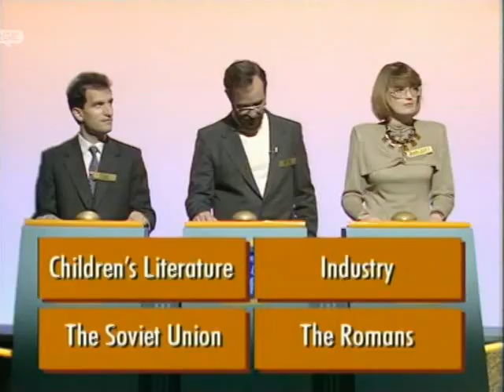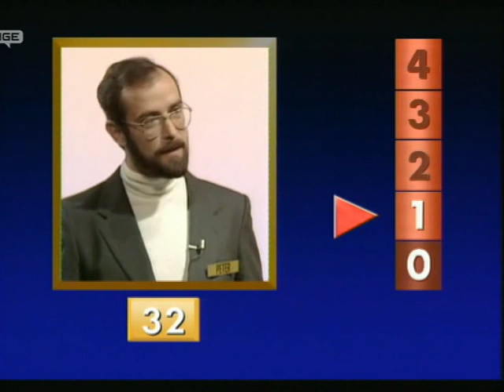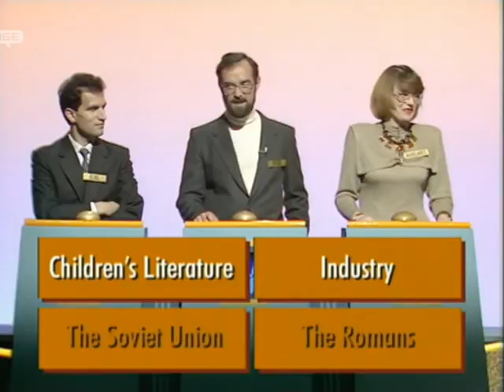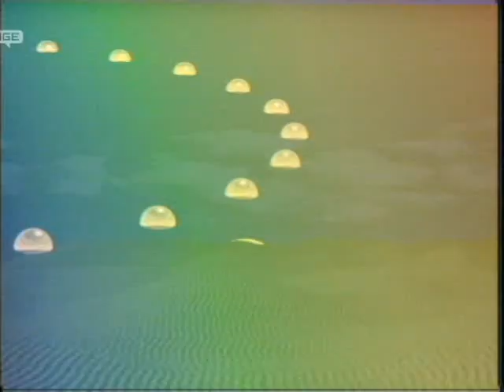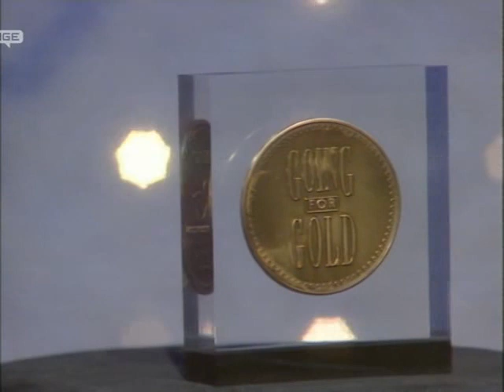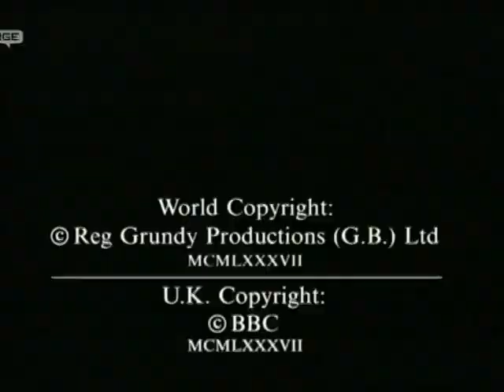Going For Gold - S1/Ep14 (1987)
Original Broadcast - 03rd November 1987
Heat 4/Day 2

Contestants -
Finland - Elias
England - Margaret
Netherlands - Willem
N. Ireland - Valerie
Belgium - Jean
Wales - Jackie
Austria - Peter.